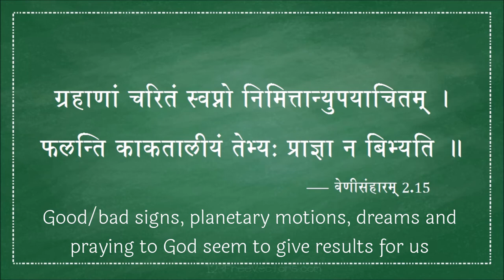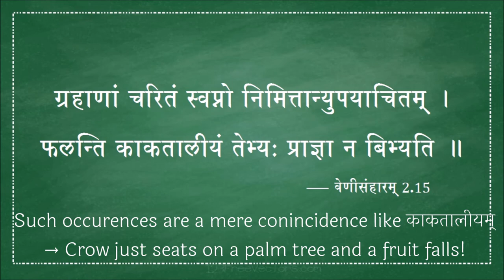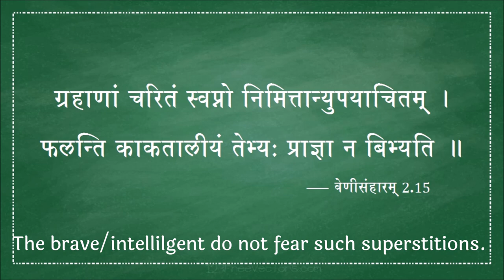काकतालीयम्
ग्रहाणां चरितं स्वप्नो निमित्तान्युपयाचितम् ।
फलन्ति काकतालीयं तेभ्यः प्राज्ञा न बिभ्यति ॥
(वेणीसंहारम् — 2.15)

Planetary movements, dreams, good/bad signs and praying to god give results like the falling of Palm fruit when a crow sits on the tree. The brave/intelligent do not fear such coincidences.